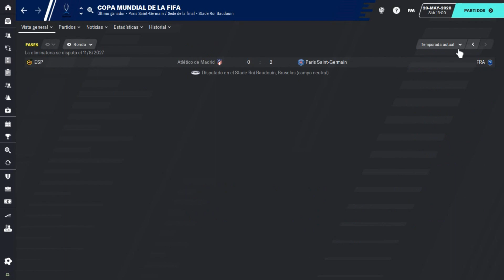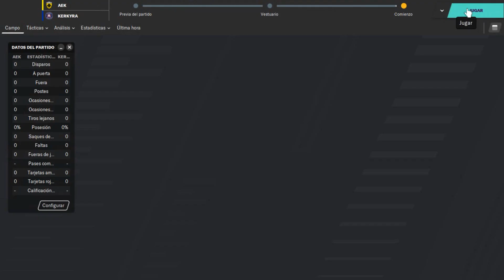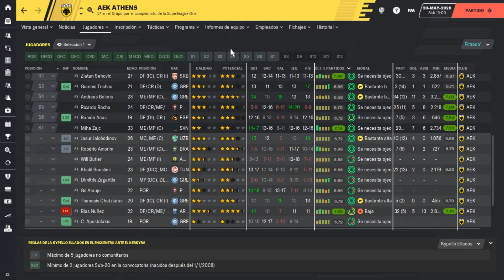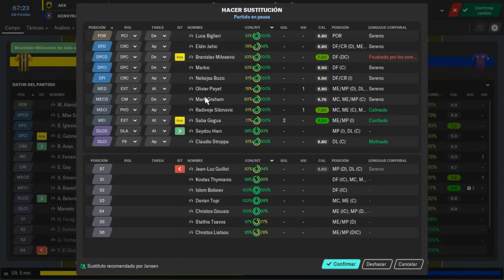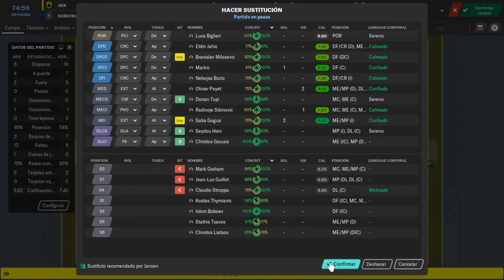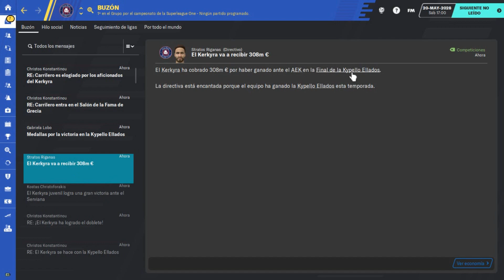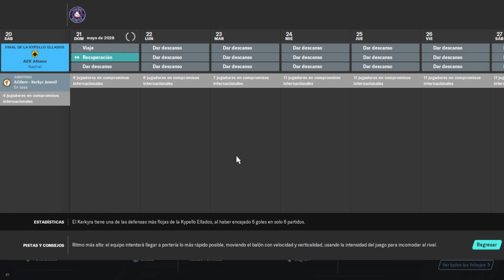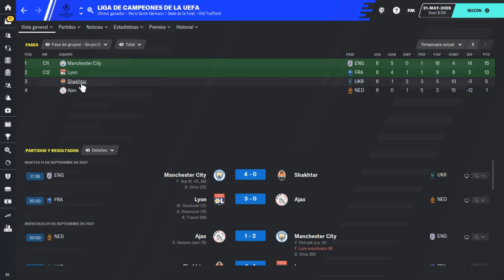FM20 Kerkyra | FINAL de COPA GRECIA - AEK de Atenas | Ep. 88 | Football Manager 2020 en Español